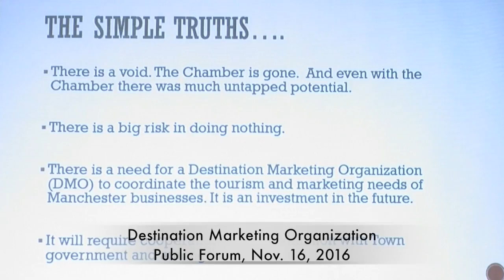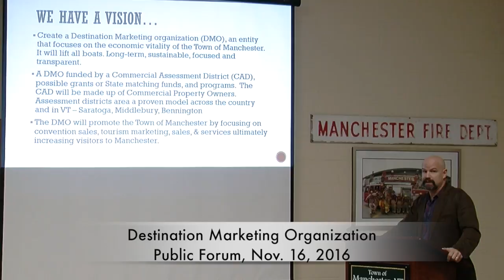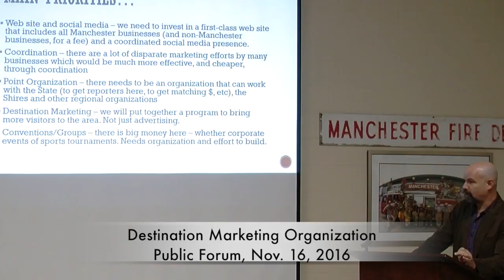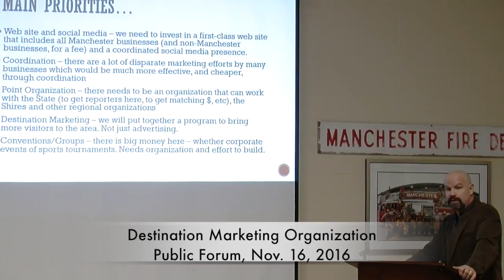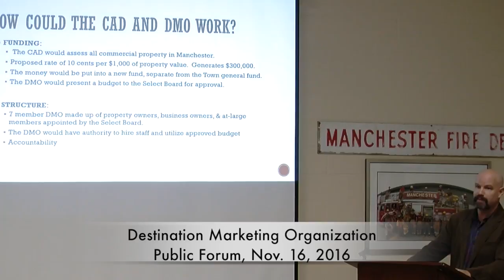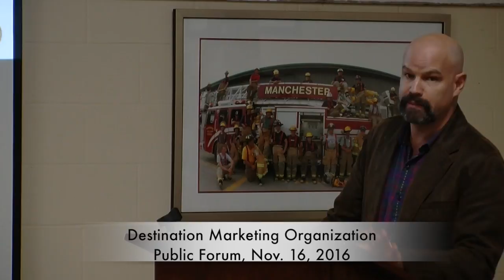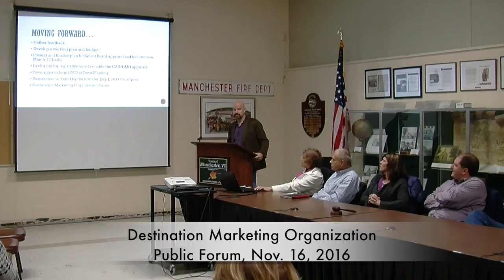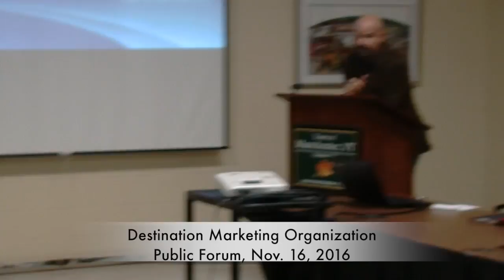Destination Marketing Organization - Public Forum 11.16.16